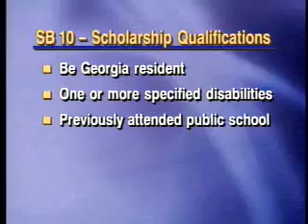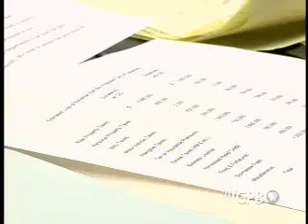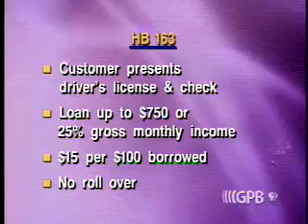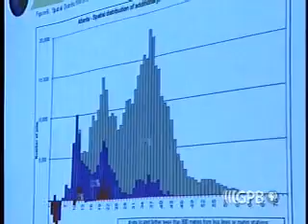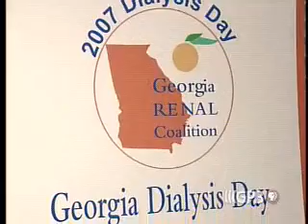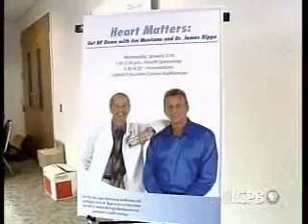Lawmakers, Jan. 31, 2007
The Senate voted to allow vouchers for children with special needs. The vouchers would let children with special needs who meet certain qualifications attend private schools with public money.

U.S. Airways announced it was dropping its $10 billion takeover bid against Atlanta-based Delta Airlines. Georgia legislators had urged the U.S. Congress to block the hostile takeover attempt.

The State and Local Governmental Operations Committee gave a do pass recommendation to legislation that would allow residents of Dunwoody to incorporate into a city.

A joint House-Senate Transportation Committee heard ideas to reduce Atlanta traffic today. Some recommendations to the committee included creating special toll express lanes, as well as creating new truck-only tunnels. Sandra Parrish has more.

The House passed a resolution today asking the Capitol Arts Standards Commission to create a statue of former Georgia Governor and U.S. Senator Zell Miller. Lawmakers has reaction from Sen. Miller.

The Senate Appropriations Committee heard from two economic forecasters today. These experts compared Georgia's economic outlook on a national scale when it comes to job growth, interest rates, risk factors, and consumer spending.